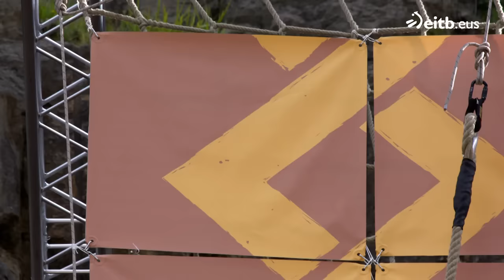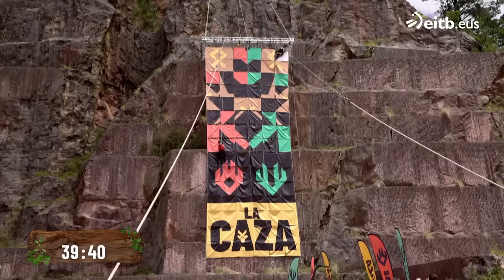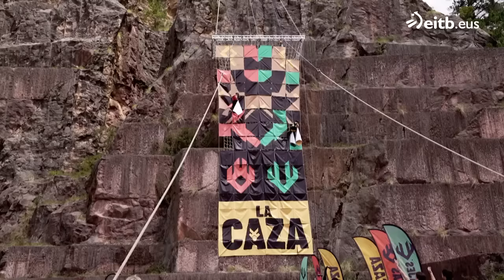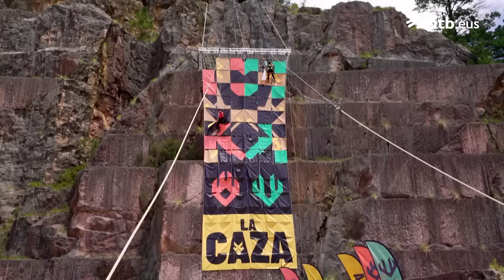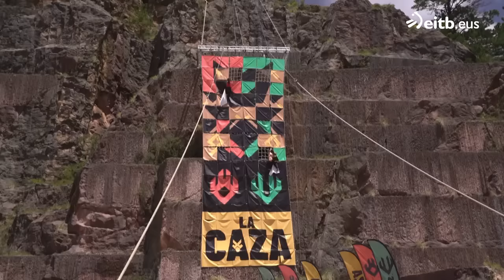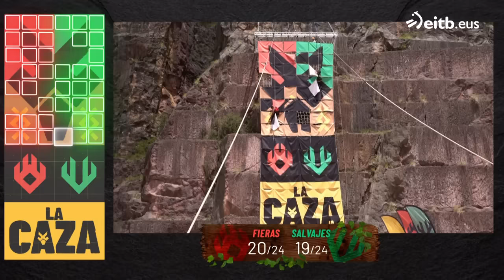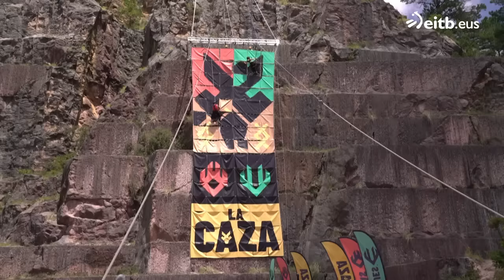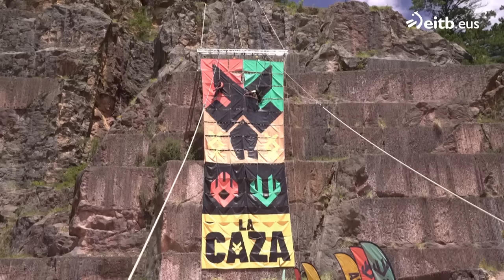LA CAZA: NADA ES LO QUE PARECE (Capítulo 1)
Original e imprevisible reality de aventuras presentado por Juanma López Iturriaga.